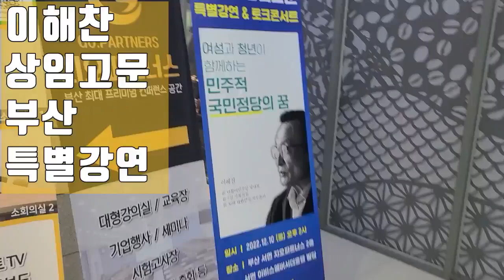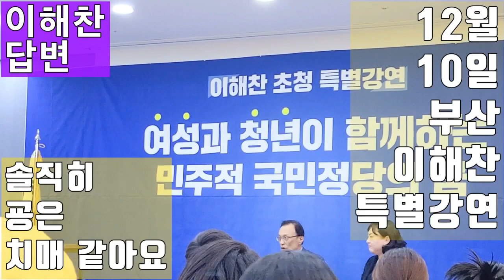💙💙💙민주당 당원이 안보면 후회할 이해찬 특별강연 (전체)